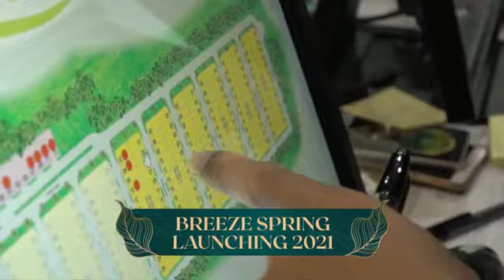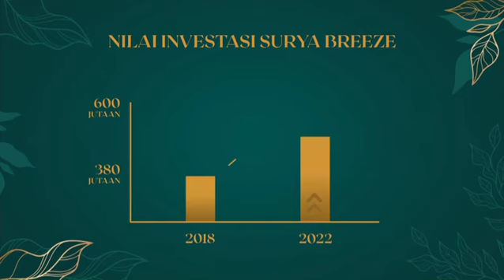SURYA BREEZE - THE GARDEN (PURI SURYA JAYA - PT JAYALAND)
NOW LAUNCHING
SURYA BREEZE cluster THE GARDEN
Cluster ketiga di tahun 2022

Surya Breeze di kembangkan oleh PT Jayaland Developer dengan (LAND BANK TERBESAR) di Sidoarjo, yaitu seluas 600 hektare dengan konsep bangunan Scandinavian Industrialist (pertama di Kota Sidoarjo)

Surya Breeze The Garden:
- Listrik Bawah Tanah (underground)
- PDAM
- Drainase Tertutup
- Scandinavian Industrialist
- Pencahayaan alami dengan jendela besar
- Nol Jalan Raya Sukodono

Pilihan tipe:
- Type LILAC (36/72), LT 6x12 - Harga 500jtan
- Type DAISY STANDARD (32/72), LT 6x15 - Harga 400jtan
- Type DAISY STANDARD (32/72), LT 6x15 - Harga 500jtan
- Type DAISY DELUXE (38/90), LT 6x15 - Harga 600jtan
- Type AZALEA (53/90), LT 6x15 - Harga 600jtan

NEWEST FACILITIES:
1. JOGGING TRACK SEPANJANG 1KM
2. BASKET COURT 3ON3
3. THEMATIC GARDEN
4. CHILDREN PLAYGROUND
5. OUTDOOR GYM
6. PRIVATE GARDEN

Special Promo:
FREE (BPHTB, AJB, Notaris, Pengalihan Hak, Lucky Dip, Biaya KPR*)
Start only: Rp 400jt-an

Pemilihan unit 24 September 2022
NUP NOW 5 JUTA (FULL REFUND)
INFO PROPERTY (mau beli rumah pertama / mau investasi rumah)